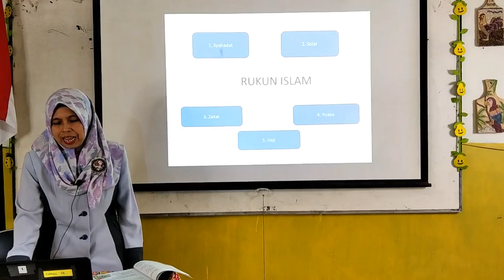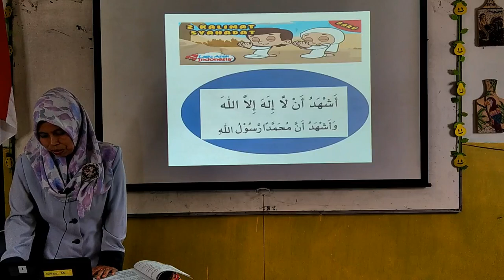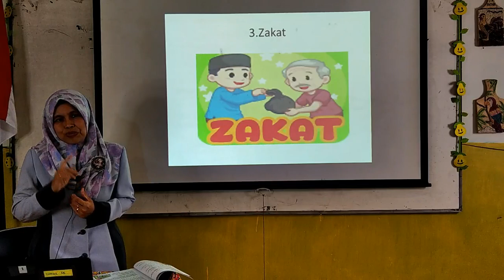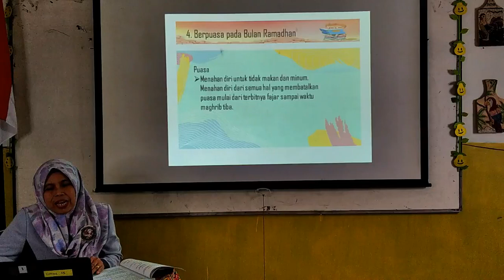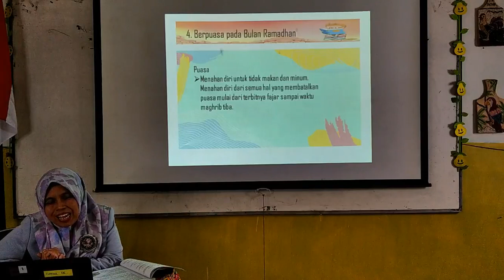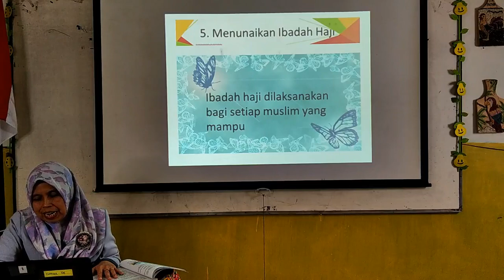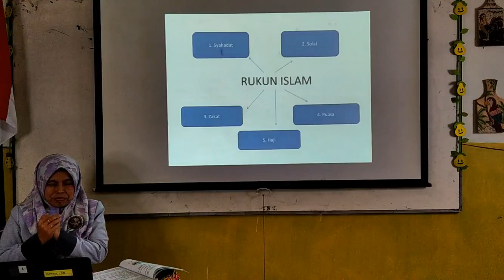BelajarbersamaSUKMA : MI Islamiyah Malang Kelas 1 Fiqih Rukun Islam Ke 4 Dan Ke 5